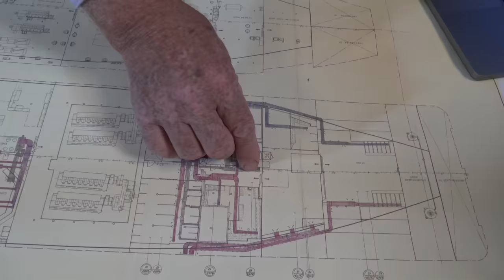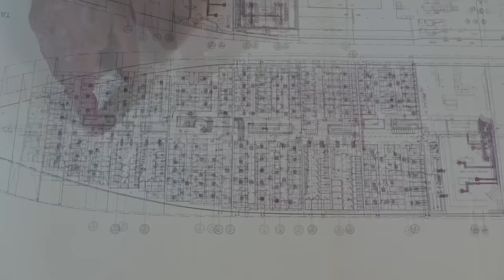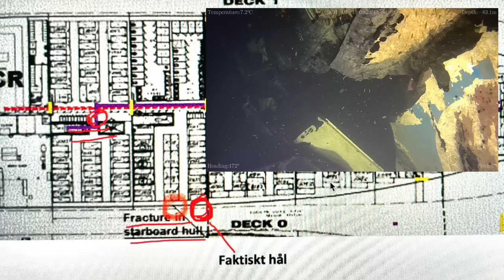Vattnet som sänkte estonia - Del 1 (2) Avsnitt 15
Vattnet som sänkte Estonia - Del 1 (2)
Det krävdes att 7.000 ton vatten tog sig ner i Estonias skrov på ca 35 minuter för att hon skulle förlisa. Haverikommissionen JAIC kunde aldrig förklara hur det gick till. En vanlig teori är att vatten rann ner i ventilationstrummor och genom öppna dörrar i fartygets mitt. I detta avsnitt visar vi att den teorin inte stämmer. Vi visar också på flera uppgifter från personal på Sjöfartsverket 1994 om att det fanns hål i styrbordssidan på Estonia och beräkningar som gjordes av skeppsteknisk expertis som pekade ut var det måste finnas ett hål. Trots dessa uppgifter underlät JAIC att undersöka dem.